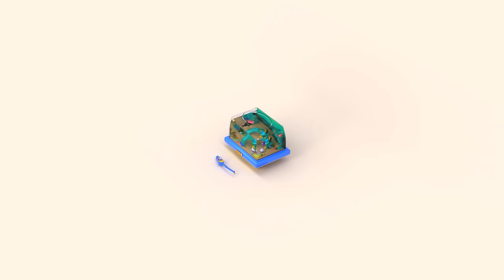Como | Aquarium Fishing 2 + More Episode 14min | Cartoon video for kids | Como Kids TV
3D animation + Education + Play

They will have a rich imagination and strengthen creativity while having fun with [Pat a pat Como], as well as learning simple letters, numbers, name of objects and colors with [Surprise Como], [Como and Play], [Como and English] With [Emotion & Feeling with Como], they will learn various emotions such as a joy, surprise and sadness.